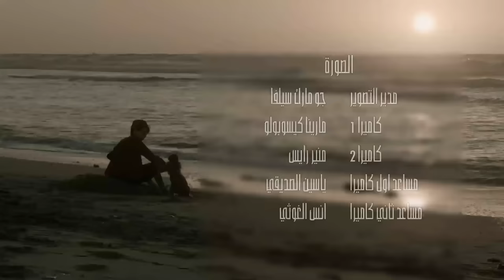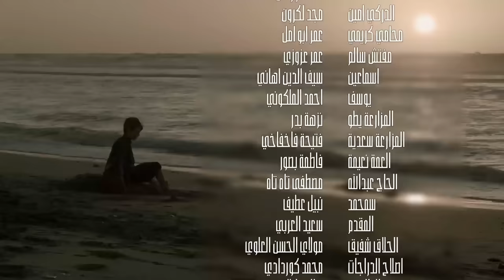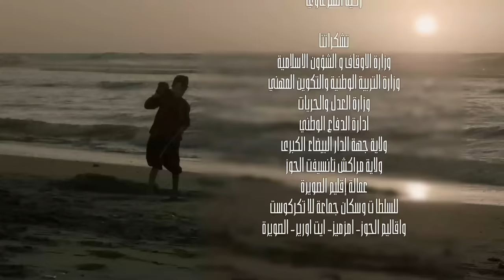مقطوع من شجرة Subscribe A2L Channel for more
Original song: Beathoven (music); Fatimzahra Banacer (voice)